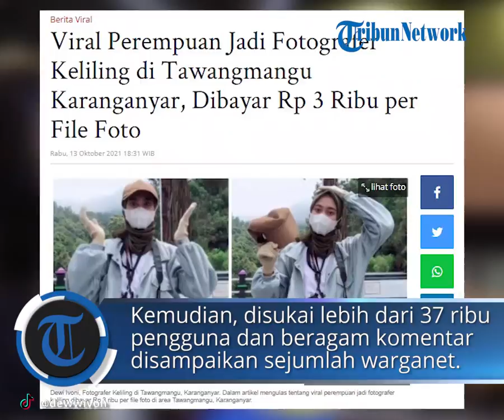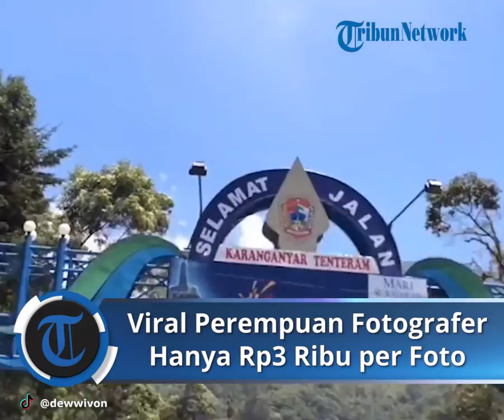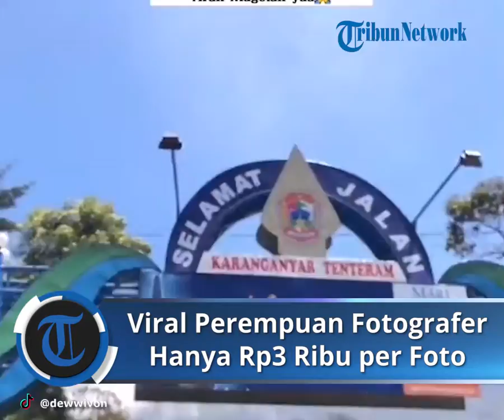Viral Kisah Perempuan Menjadi Fotografer Keliling di Tawangmangu, Bandrol Harga Rp3 Ribu per Foto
Perempuan yang diketahui bernama Dewi Ivoni ini setiap hari pergi ke Tawangmangu untuk menjadi tukang foto keliling.

Dewi memasang tarif bagi pengunjung Tawangmangu (TW) Rp 3 ribu per file foto.

Pekerjaan perempuan berdomisili Boyolali itu dimulai awal tahun 2021 semenjak kuliah secara daring.

Kemudian, kisahnya dibagikan melalui akun TikTok pribadinya, bernama @dewwivon.

Dalam video, Dewi memberikan keterangan lokasi dan waktu untuk layanan fotonya waktu itu. (*)

Artikel ini telah tayang di Tribunnews.com dengan judul Viral Perempuan Jadi Fotografer Keliling di Tawangmangu Karanganyar, Dibayar Rp 3 Ribu per File Foto,